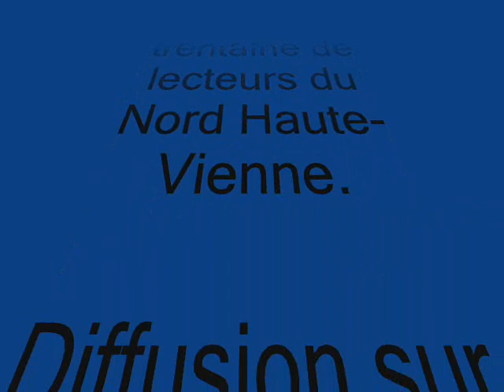Nuit de la Lecture pour la St-JEAN 2018 partie 4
Après le succès de la Nuit Nationale de la lecture en janvier 2018, RMJ ouvre à nouveau son antenne aux lecteurs le samedi 23 juin, pour 9 heures de lecture. De 20h00 à 05h00 du matin, venus de St-Barbant, St-Martial sur Isop, Bellac, Droux, Magnac-Laval, Cromac ou encore St-Sulpice les Feuilles, les lecteurs du Haut-Limousin en Marche se succèdent pour nous proposer les textes qu’ils ont choisi pour l’occasion. Des lectures entrecoupées de chansons nous accompagneront lors de l’une des nuits dites les plus courtes de l’année : l’occasion de développer de la plus belle des manières la lecture en milieu rural.

Nuit présentée par Claude Peyronnet et réalisée par Christophe Gourcerol.